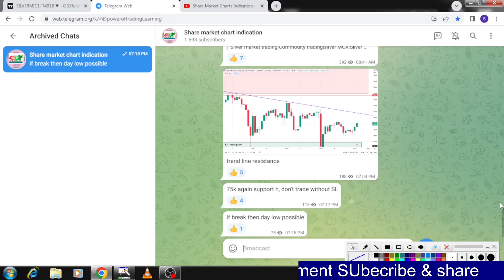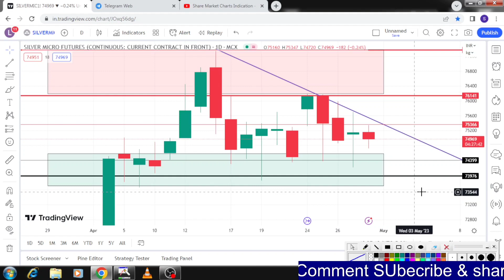Silvermic Live trade analysis|Silver|Commodity|Support Resistance|MCX|आज ke चांदी Trade?28-Apr-23.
Mail Adress---
commodity trading
silver trading,
stock Market.